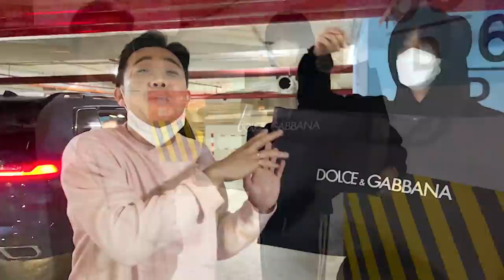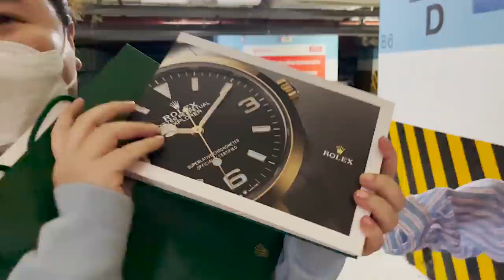Trấn Thành Hari bất ngờ tặng quà sinh nhật cho Tuấn Trần và Quản Lý trong hầm xe cùng cái kết...